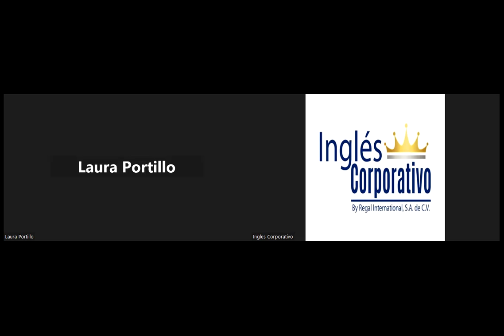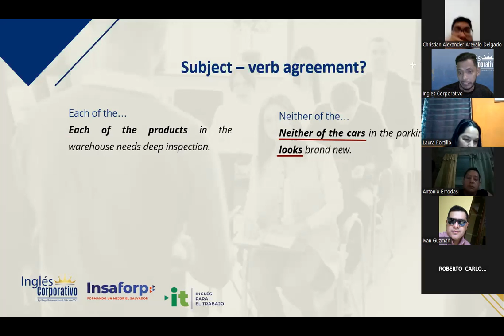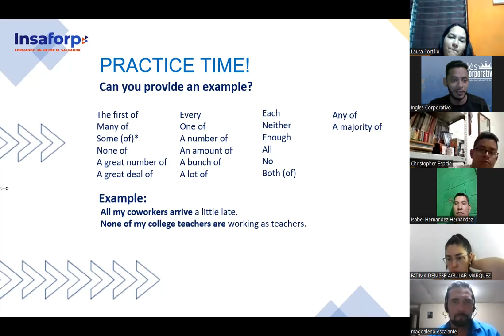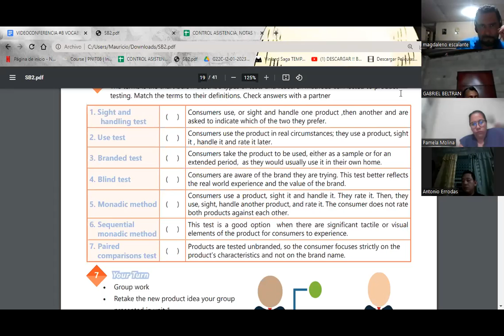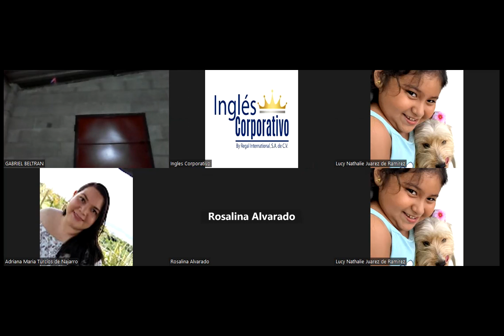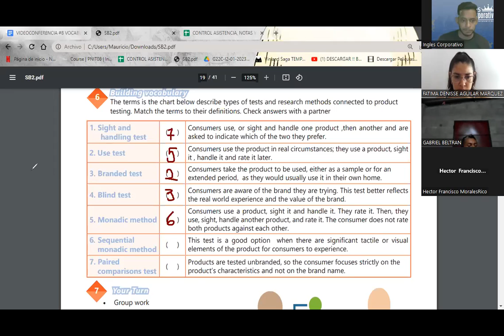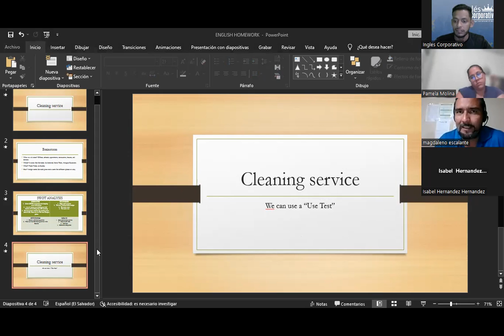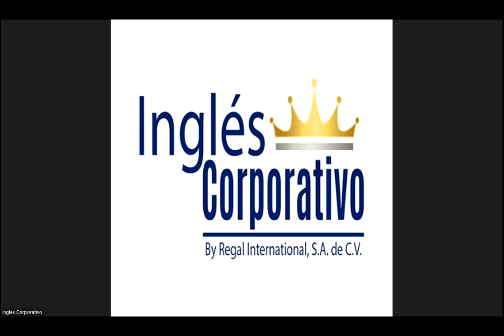Session 08-08.02.2023-29750-8048-0025/2023-SIGARAN-VOCABULARY PRACTICE.